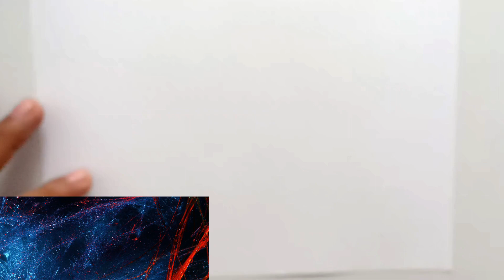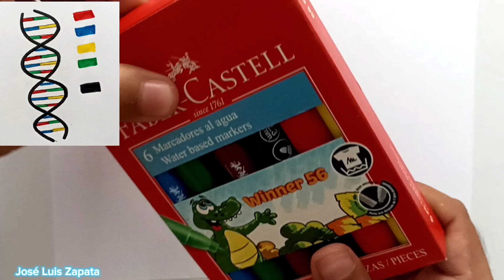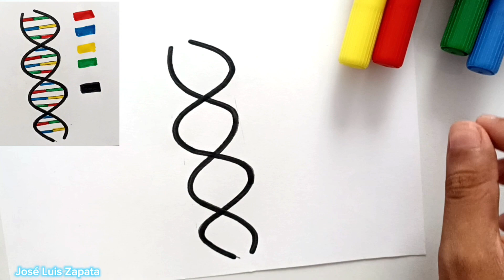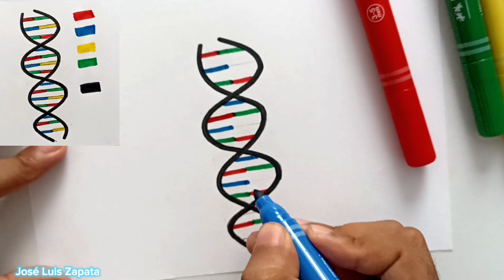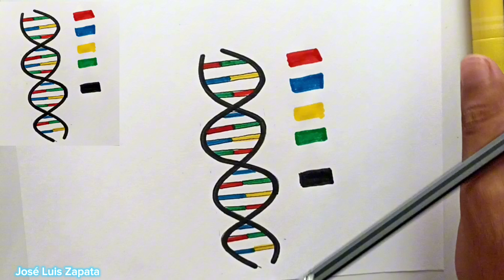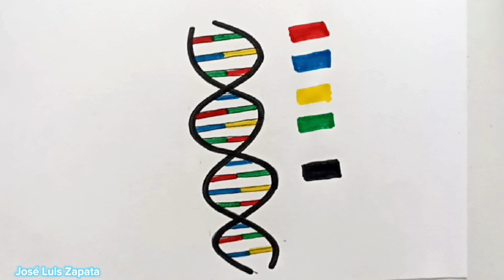Comment dessiner l'ADN et ses parties (Lire la description)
Español:
1 Timina
2 Adenima
3 Guanina
4 Citosina
5 Columna vertebral del ADN

Français:
1 thym
2Adénima
3Guanine
4 Cytosine
5 Colonne vertébrale de l'ADN

L'acide désoxyribonucléique – connu sous l'acronyme ADN – est un acide nucléique qui contient les instructions génétiques utilisées dans le développement et le fonctionnement de tous les organismes vivants et de certains virus ; Il est également responsable de la transmission héréditaire.